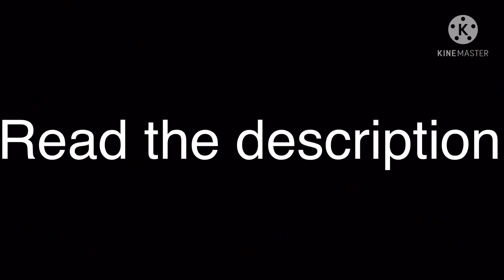Some Godzilla’s react to Godzilla earth is broken (read description)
I’ll check out the person that made these videos go give him some love